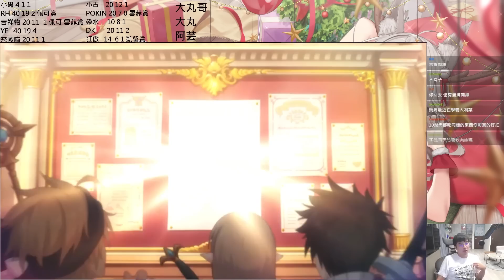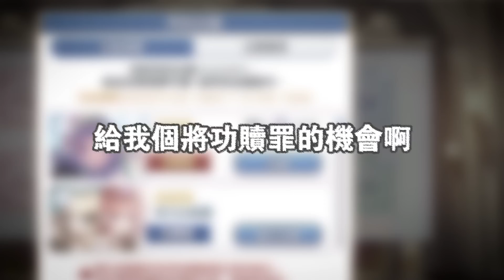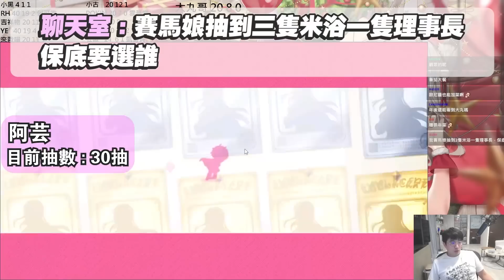【公主連結】緊急！愛梅斯實裝！抽抽抽！陳家兄弟就做到今天為止....？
✴ 最後